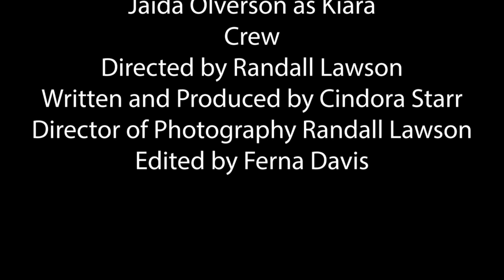The Promise - Short Film By Cindora Starr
A short film written and produced by Cindora Starr